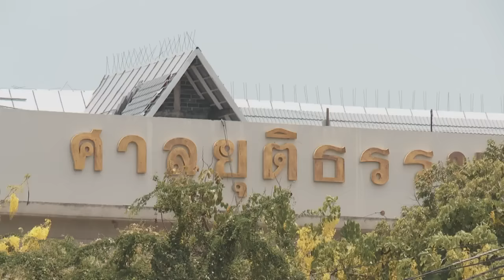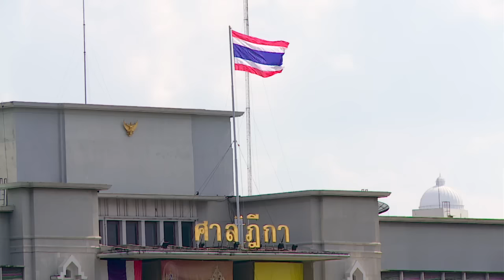Front Line | เปิดไฟล์ประวัติศาสตร์ 'มากกว่าหมุดคณะราษฎรที่หายไป'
นิติธร สุรบัณฑิตย์ และรศ.ชาตรี ประกิตนนทการ ผู้เชี่ยวชาญด้านศิลปสถาปัตยกรรม เดินทางแกะรอยสิ่งก่อสร้างยุคคณะราษฎรที่ถูกโยกย้าย หรือทุบทิ้งกันต่อ ทั้งโรงมหรสพศาลาเฉลิมไทย อดีตโรงภาพยนตร์สุดทันสมัย และศาลฎีกาหลังเก่า สัญลักษณ์เอกราชทางศาล และศิลปะแบบโมเดิร์น เหตุใดสถานที่ทั้งสองจึงถูกทุบทิ้ง หรือเปลี่ยนแปลง เป็นไปเพราะการพัฒนา ซ่อมแซม ไสยศาสตร์ หรืออุดมการณ์ทางการเมือง